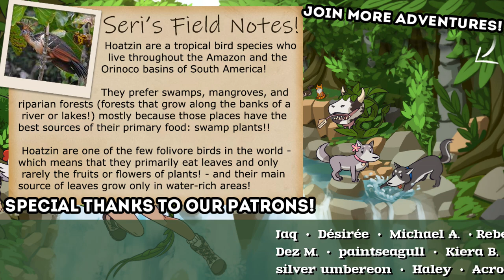Celebrating the Massive SAND-LIZARDS of Mud?! 🦒🧬 Let's Build a Zoo: Giraffe-Dinos?! • #6